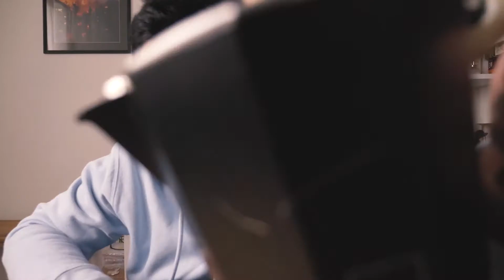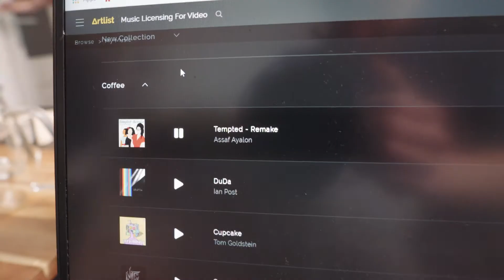Toffe beelden met KOFFIE | Video breakdown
Ook in het weekend zijn we creatief bezig. De uitdaging was om alles handheld te filmen met maar 1 camera en 1 lamp. Dus geen stabilizers, geen statieven en geen sliders. Beetje tof geworden?

Volg ons!

Begonnen als een diverse groep video fanaten uit Almere waarin we elkaar hebben gevonden door dezelfde liefde en passie. Tot de dag van vandaag volgen we daarom ook nauw de Mantra van Walt Disney. “We maken geen video’s om geld te verdienen maar verdienen geld om nog meer video’s te kunnen maken.”

We laten ons graag inspireren door de oude en nieuwe technologieën en experimenteren er zelf op los in al onze social media kanalen. Zo blijven wij vernieuwend en unieke content produceren voor onze klanten en ontwikkelen we alleen wat werkt.